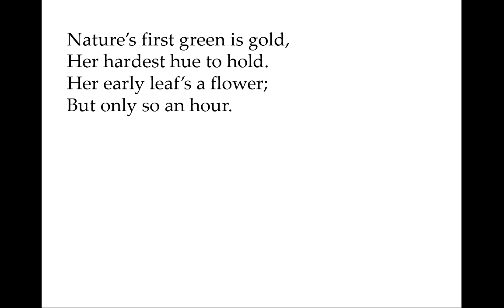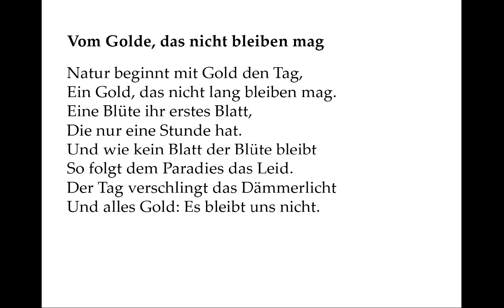Robert Frost: Nothing Gold Can Stay (englisch/deutsch)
Englisches Original, gelesen vom Autor: 00:06
Eigene Nachdichtung: 00:33